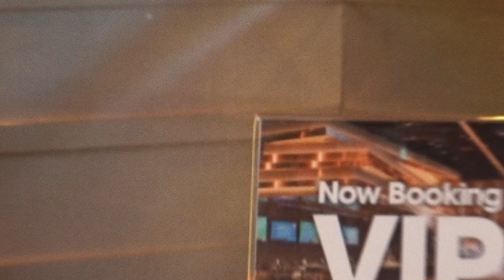BETTER BETTOR TEASER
“The Better Bettor,” is a brand-new football video series and podcast. 📻

Rob Ellis and Rich Gannon will come to you every Monday with a recap, and then on Friday with a preview of the weekend's best games. 🏈